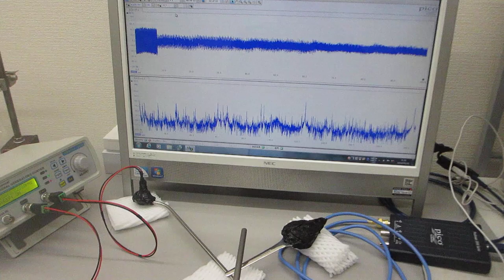叩いて超音波のダイナミックな非線形現象を利用する実験（超音波発振システム研究所)